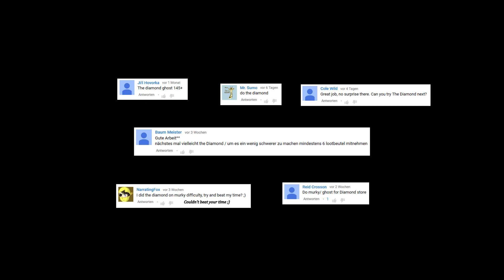Ghost 145+ Mod - The Diamond - DW/Murky Difficulty - No Kills, No Assets (Payday 2 Mods)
Ghost 145+ Mod, The Diamond, Death Wish Solo/Stealth on Murky Difficulty. No kills and no assets.
I did a very good run on my first try but I got spotted on my way out. This is heavy RNG based. You have to get two key cards from civs and guards and other civs above or below you can hear you screaming. I had some fails because of this but I finally finished it with a nice run.

I know there was an easy pattern before the one I used .but I want it as easy as possible. I don't like this part of the heist :P

What is the Ghost 145+ Mod?
It makes stealth way harder. There are three modes to choose from (found in mod options):

Vanilla:
  Default gameplay; mod effectively disabled

Professional:
  Allowed 3 pagers
  No civilian casualties
  Reduced marked guard duration
  Shouting at civilians generates detectable noise*
  Double stealth XP bonus*

Murky (Expert):
  No pagers
  No civilian casualties
  No marking guards
  ECM Jammer does not work on phones
  Triple stealth XP bonus*